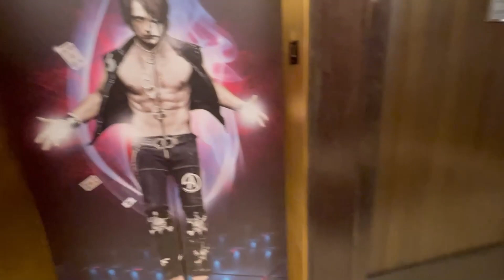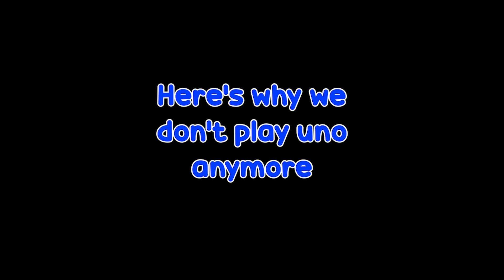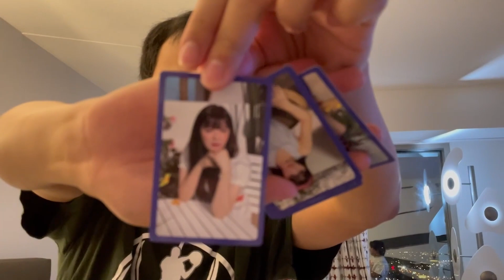WE WERE WILDIN IN VEGAS YO!! ft. da bois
YESSIR WE WENT CRAZY YA YEAR?

Leviathan Patrons:
     Ichiro73

pinoychan, pinoychan vlog, vlog, las vegas, las vegas vlog, las vegas pinoychan, las vegas clubbing, las vegas clubbing vlog